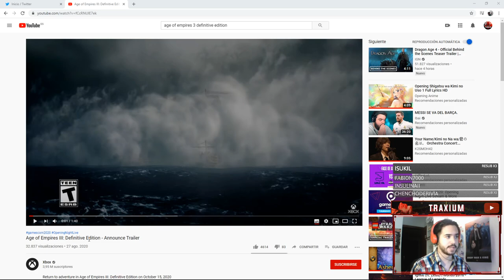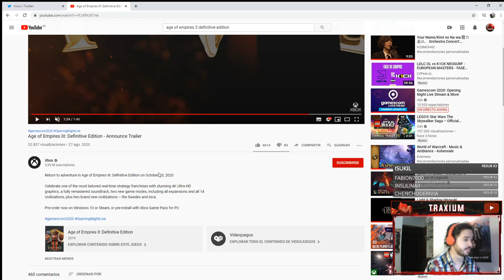ANUNCIADO AGE OF EMPIRES 3 DEFINITIVE EDITION